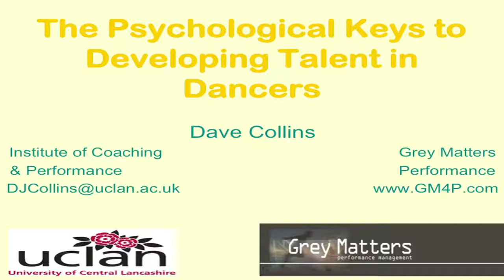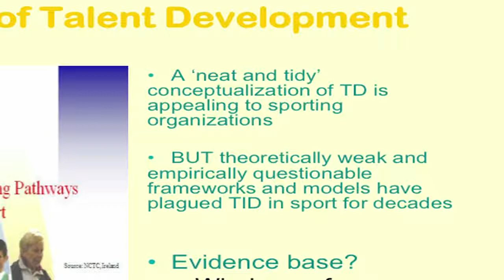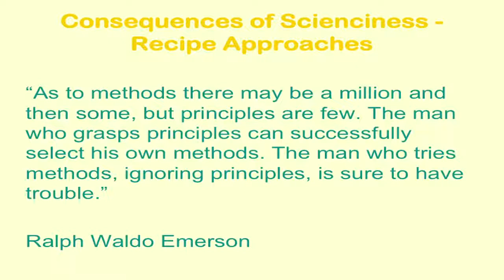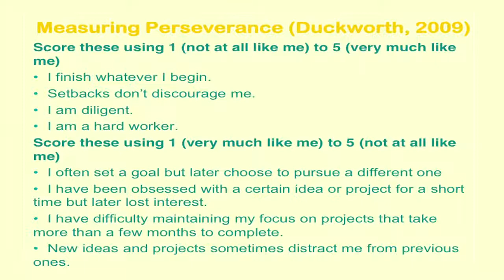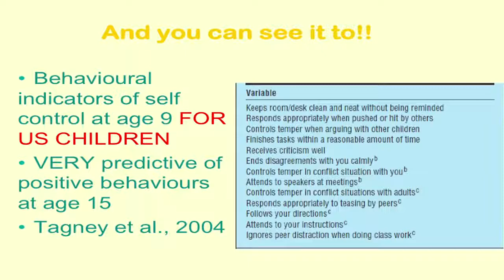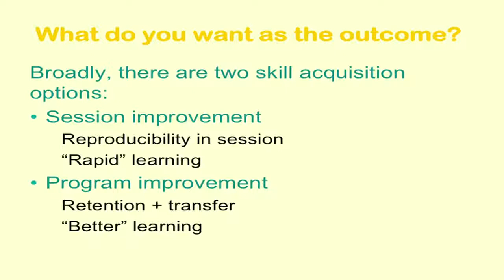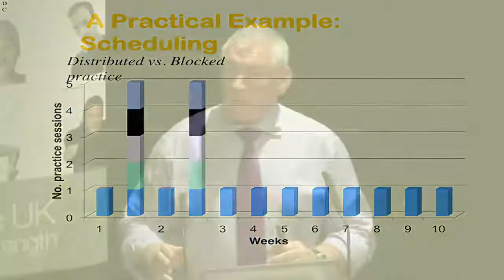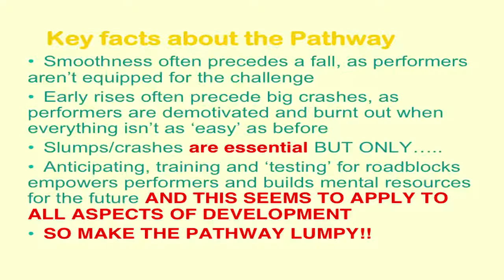Beyond the Body conference Dave Collins on talent development in dancers